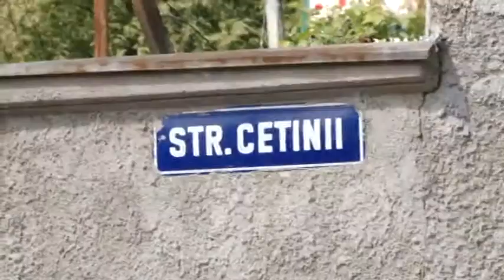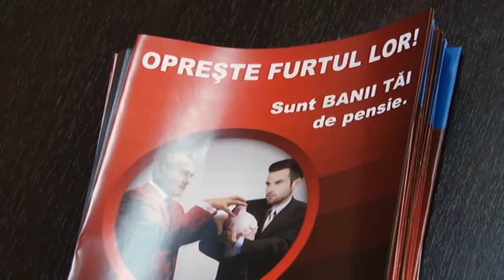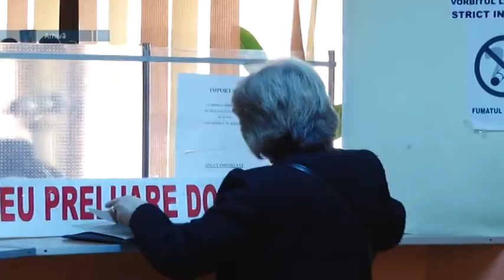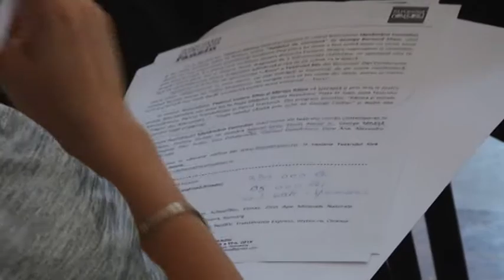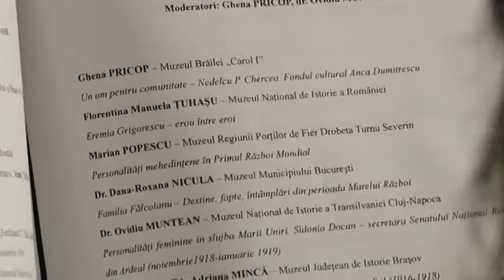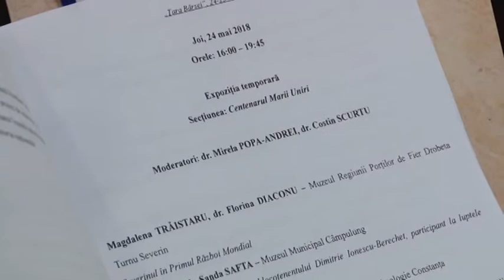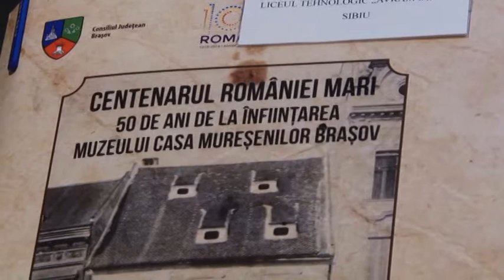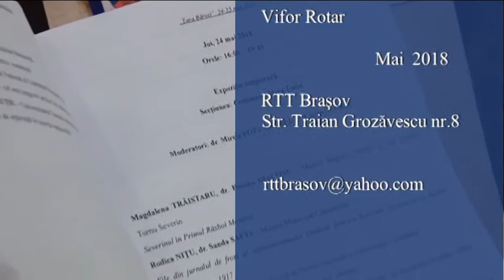Junral RTT 24 05 2018